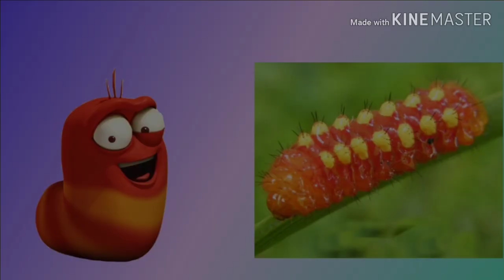Larva Tuba: All Characters In Real Life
Larva (also known as Larvae) is a computer-animated television series made by TUBA Entertainment in Seoul, South Korea. This cartoon shows two larvae as its main characters.
Yellow – is a dimwitted and happy-go-lucky yellow-colored larva with an antenna. Yellow is often abused by Red, but that never endangers their friendship. Although usually he obeys Red, he loses his mind in front of food. Yellow is bad with Red because he take all things that are for Red and Red always fights him. He changes color from yellow to brown and he grows green shades around his mouth when feeling extreme emotions.
Red – a mostly hot-tempered and greedy red-colored larva. Arrogant and often seen abusing Yellow, Red usually ends up hurting himself instead. He usually shouts like Bruce Lee when afraid or angered.
Larva was launched by TUBA Entertainment in 2011, with adult viewers in mind. The producers aimed to create a cartoon that could appeal to an audience of a wide age scale.

This video portrays what the characters (Red, yellow, black, violet,etc)will look like when transformed into our real life.

CREDITS:
Pictures: kiss PNG, Google photos, picture editor
Producer: Okoli Nnaemeka Uchenna

RELATED SEARCHES: “Tup viral” “Valentine raffault” “sven63002” ”The Akash Creations” “Big WOU Channel” “Discovery The World” “VirtualCool” “Trolls Family Funny Pranks” “TROLLS TV” “Alex Nations” “Big WOU Channel” “Top Anime” “Movies Insights” “Mundo Web” “Fun Kids Activities” “Totoykids Explorer”